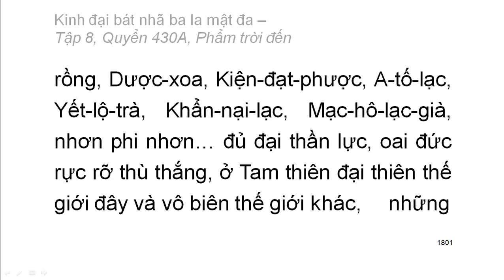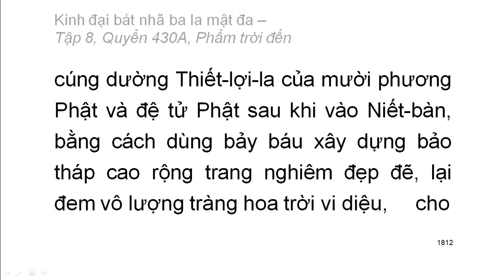600 quyển Kinh Đại Bát Nhã Ba La Mật Đa: Quyển .../600 (tiếp) (đọc lần 2)